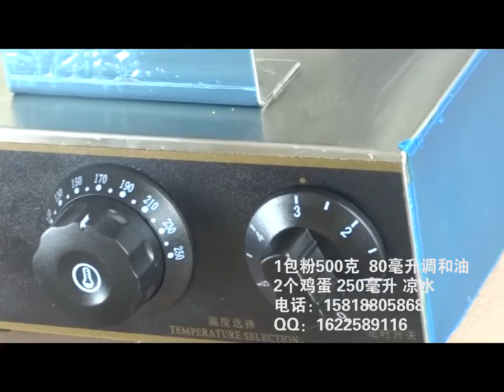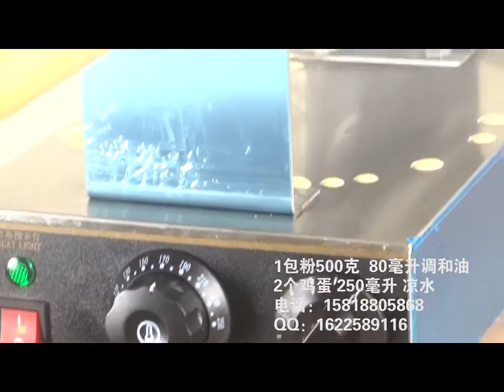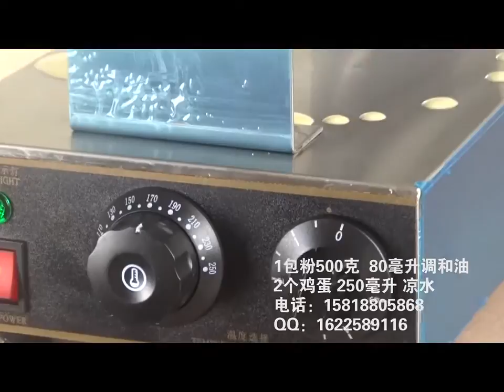egg waffle maker, mini electric egg shaped food machine operation video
if you like this machine, please let us know, or send us message

Skype: hlyw519